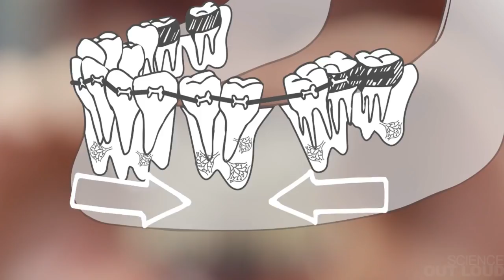Diş Tellerinin İşleyişi Nasıldır? (Biyoloji) (MIT+K12 / STEM)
Diş teli ne işe yarar?